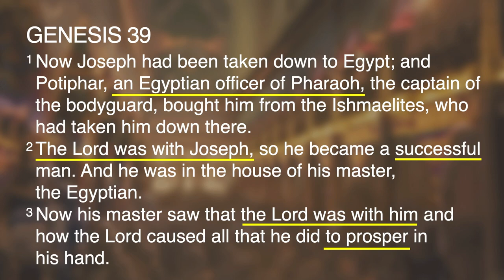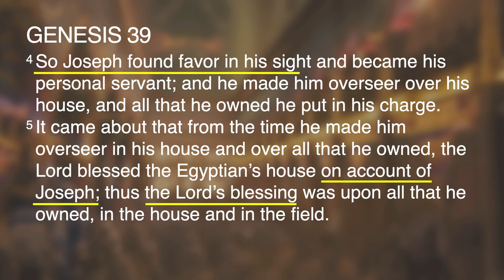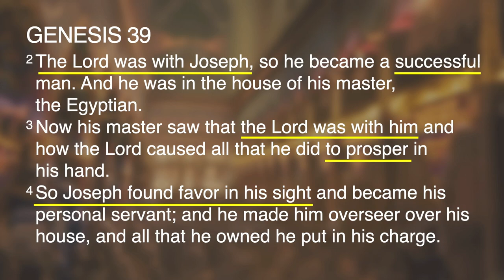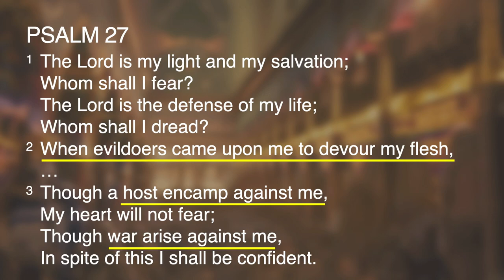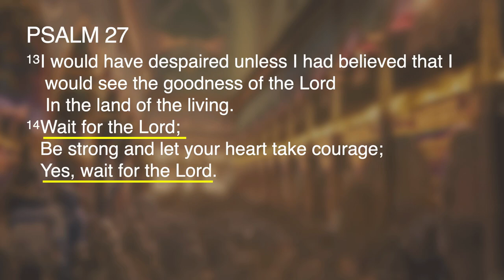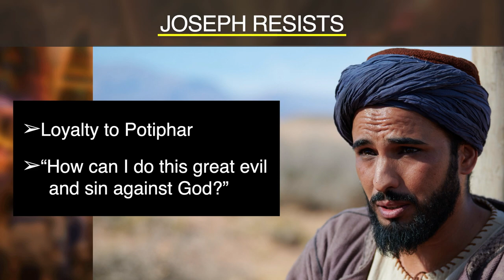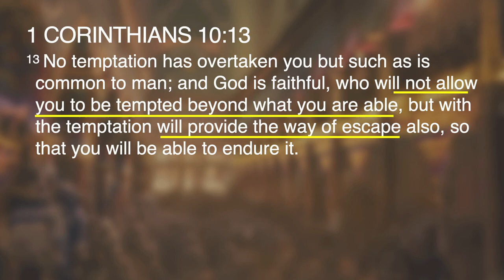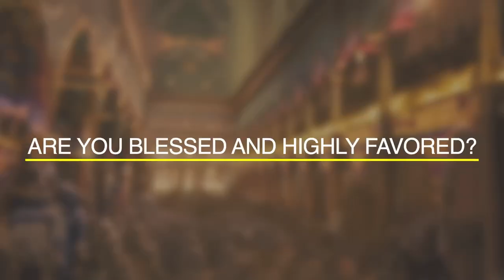Sunday Sermon | Life of Joseph: Favor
As we continue our look into the life of Joseph, we see that God delighted to give Joseph wisdom, prosperity, success, and good gifts as a sign of His presence, despite all the trials he endured. We also learn about how the favor and presence of God rests upon our lives as believers as well because we are covered with the righteousness of Christ.